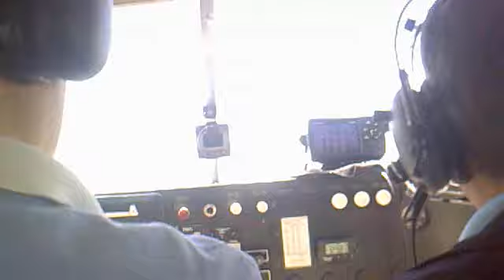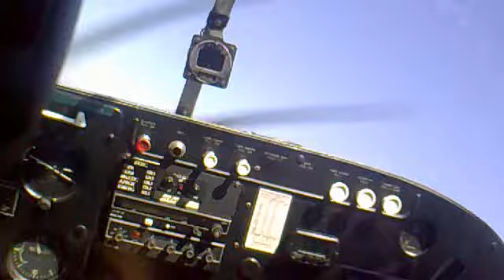Despegue temuco - cessna172b